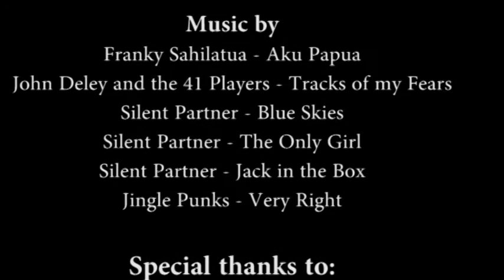Sawinggrai English Effort in Raja Ampat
Sawinggrai English Effort (SEE) is an effort to empower villagers to learn English from tourists. We nurture the skills and attitudes needed to learn English from conversation, and we train local coordinators to welcome volunteers and set up learning opportunities.

Please join us! Help villagers learn how to make friends with foreigners and teach a little English. A group of volunteers will be in Sawinggrai and Kapisawar December 15, 2015, through January 5, 2016. You can participate for any part of that time.

Or come any time. You will find many willing learners and volunteer coordinators will set up opportunities for you to meet them.